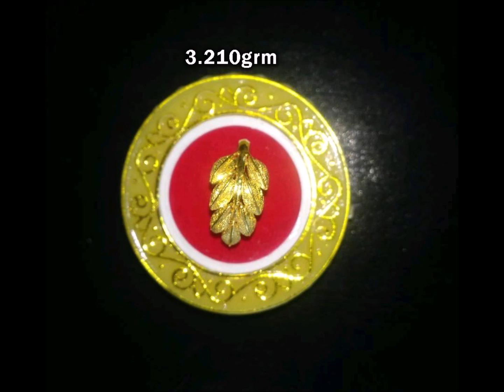Daily Wear Light Weight Rings | Affordable Gold Rings 22k Gold Ring Designs with Weight | ssfashion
Daily Wear Light Weight Rings || Affordable Gold Rings  22k Gold Ring Designs with Weight